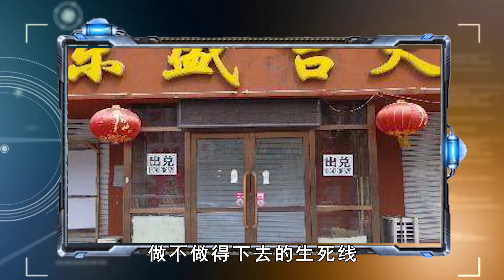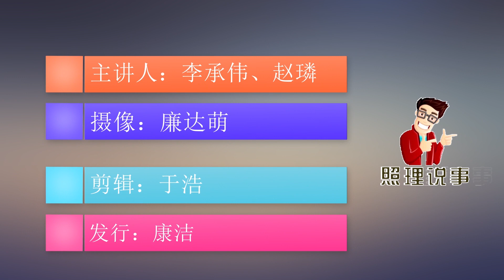你的外卖被平台抽成14，商家受不了，广东餐饮协会：必须降佣金 ｜照理说事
这场疫情受打击最严重的行业之一就是餐饮业，上万亿的产值，上千万的从业员工，咱们真正是有将近两个月颗粒无收的。今天疫情终于控制住了，可对于很多餐饮业的从业者来讲，他们内心期望已久的报复性消费还没到来。